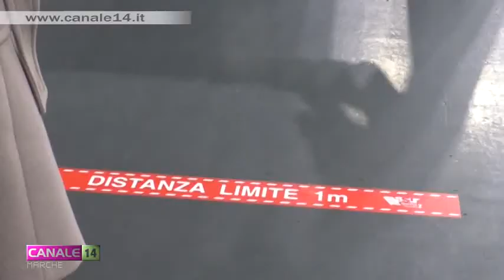Marche sicure. Presidente del Consiglio regionale delle Marche: "Una scelta importante"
Prosegue l’operazione “Marche sicure”, iniziativa promossa dalla Regione per uno screening su larga scala della popolazione, al fine di individuare, isolare e tracciare il virus da Covid 19.
Il presidente del Consiglio, Dino Latini, si è recato in visita al PalaBaldinelli di Osimo, sede anche oggi dello screening.